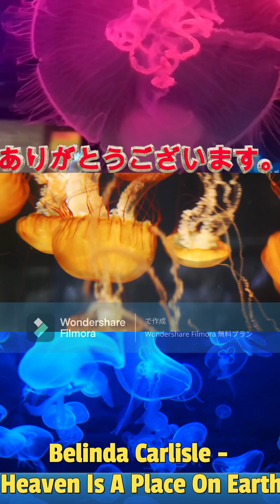「ありがとう【thank you】」を発する！名曲を聴きながら【体・知・技】でラクラク自己実現 沖縄 科学 中学生YouTuber 奥田民生&井上陽水『ありがとう』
I'm sure it must be growing around here...
There aren't many flowers that say thank you.

Collecting “thank you” from friends and customers can be exhausting, right?
Therefore, the heart of “thank you” can be applied to physical problems.
This is a suggestion to replace it and live comfortably and happily.

① The ability to say “thank you” yourself. Say "thank you" once a day and sow "seeds".
Increase the number of times and aim for 100 times a day. After all, it's a matter of physical strength.

② Ability to translate. Say "thank you" for everything. For example, if there is nothing in the freezer (;ﾟДﾟ), "Freezer (≧∇≦)Thank you for letting me go on a diet (*´▽｀*)"
I will make one a day. After all, it's a matter of physical strength.

③ Everyone sing together. Practice singing out loud.
At that time, use the paraphrase you just made.

Thank you Frieza(≧∇≦) for letting me go on a diet♫
Thank you, quail, for letting me eat unfertilized eggs ♫
Thank you so much for putting your foot on my foot ♫

Sing one song each day. After all, it's a matter of physical strength.

To summarize, it looks like this.
It's easier to send out "thank you" than to collect it.
The more drawers you have, the easier it is to say "thank you."
It would be more fun to write songs to express your gratitude.

Today's hit song ♫ Yesterday's hit (≧∇≦)
Yosui Inoue and Tamio Okuda “Thank you”
確かこの辺りに、生えているはずなんだけど…。
ありがとうの花って、なかなかないなぁ。

友だちやお客さんの「ありがとう」を集めていると、なんか疲れちゃいますよね？
そこで「ありがとう」という心を、体の問題に
置きかえ、楽に楽しく暮らすご提案です。

① 自ら「有難う」という力。一日１回「ありがとう」を発信し、“種”をまく。
どんどん増やし、１日１００回を目指す。やっぱり体力の問題です。

② 言い換える力。何でも「ありがとう」と言い換える。例えば、冷凍庫に何も入っていない場合(;ﾟДﾟ)『フリーザ―(≧∇≦)ダイエットさせてくれてありがとう(*´▽｀*)』
１日１個作っていく。やっぱり体力の問題です。

③ みんなで一緒に歌う。大きい声で歌う練習。
その時、さっき作った言いかえを使う。

ダイエットさせてくれて♫フリーザ(≧∇≦)ありがとう♫
無精卵食べさせてくれて♫ウズラ、ありがとう♫
足の上に足置いてくれて♫本当に、ありがとう

１日一つずつ歌っていく。やっぱり体力の問題です。

まとめるとこうなります。
「ありがとう」は、集めるより発信した方が楽。
「ありがとう」の発信は、引き出しが多い方が楽。
「ありがとう」の発信の引き出しは、増えたら歌にした方が楽しい。
動画を見てくれて♫どうもありがとう♫

１）今日のヒットソング♫昨日のヒット(≧∇≦)
井上陽水・奥田民生『ありがとう』

２）今日のヒットソング♫昨日のヒット(≧∇≦)
Belinda Carlisle - Heaven Is A Place On Earth